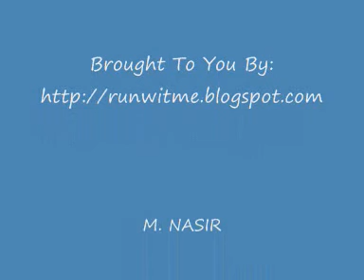M. NASIR @ GLORIA JEANS, SUNWAY PYRAMID